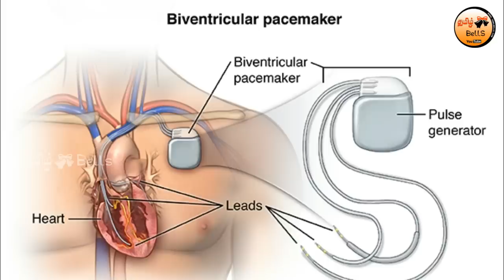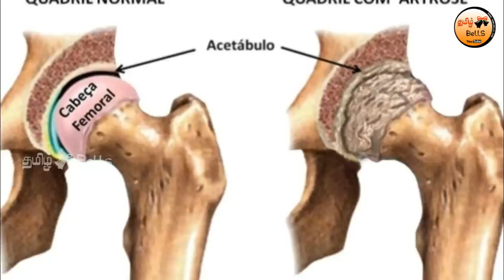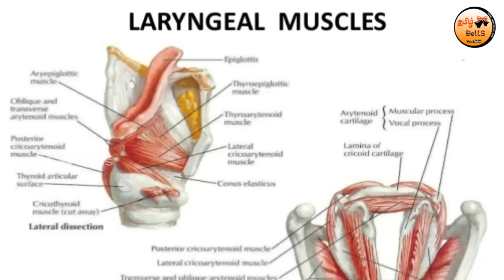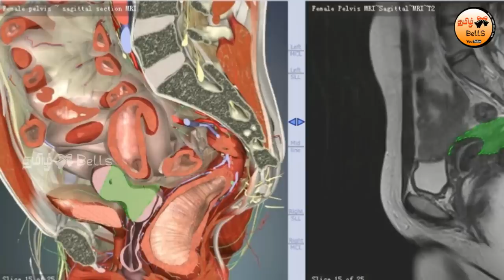MRI ஸ்கேனிற்கு தயாராவது எப்படி? யாரெல்லாம் எடுத்துக்கொள்ள கூடாது! | Purpose of MRI Scan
This video explains about the purpose of MRI scan, who are undertaken for this, who should not take this. Previous video explained about how MRI scanner is working, how images are taken using MRI scanner.

How do MRI Scan Works?